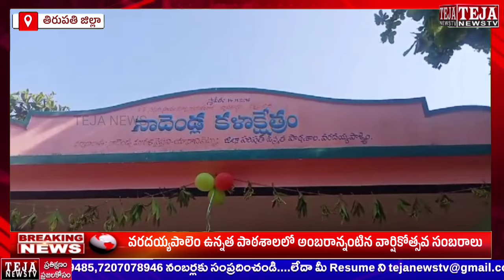వరదయ్యపాలెం ఉన్నత పాఠశాలలో అంబరాన్నంటిన వార్షికోత్సవ సంబరాలు || Teja News TV